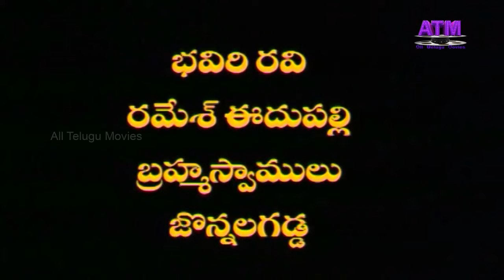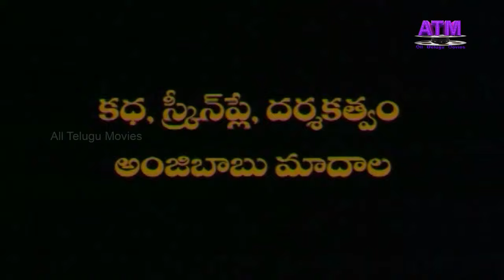"అల్లరిరాజా|తెలుగుపూర్తిసినిమా|రిషి|విద్య|శోభారాణి|తిరుపతిప్రకాష్|alltelugumovies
Watch All Telugu Movies "AllariRaaja" Telugu Full HD Movie, Starring: Rishi, Seema, Vidya, TirupathiPrakash, hemasundar, Jr.Relangi, Jhenny, Ramakrishna, Phanni, Sobharani, Babita, and others. Dialogues:M.Sridhar,